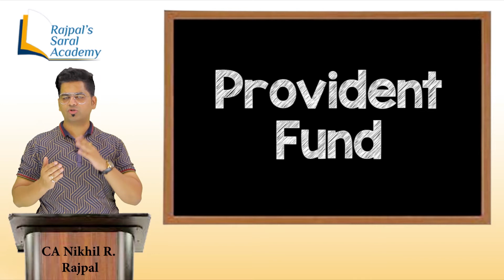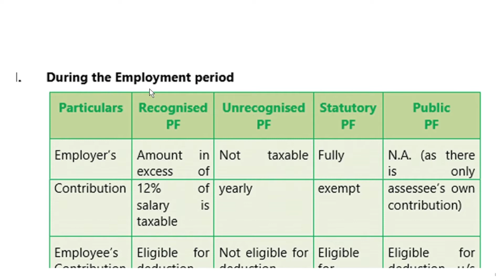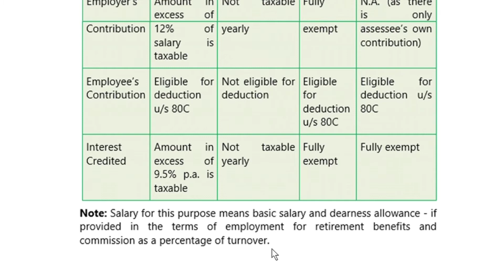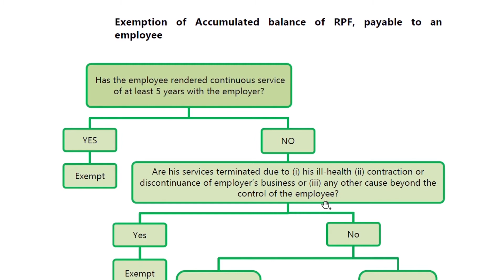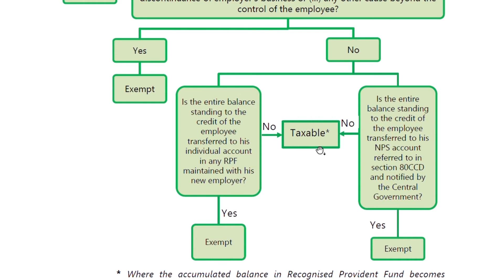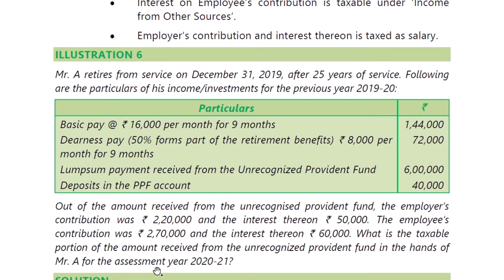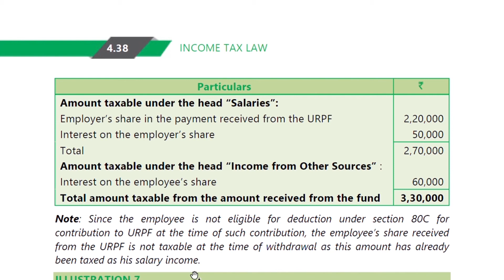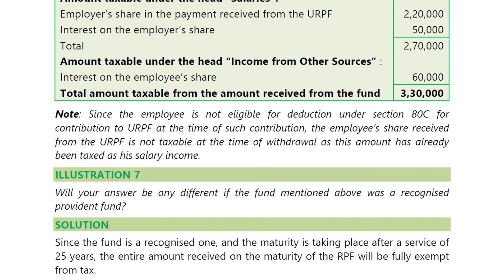Tax Treatment of Provident Fund | DT | CA CS & CMA